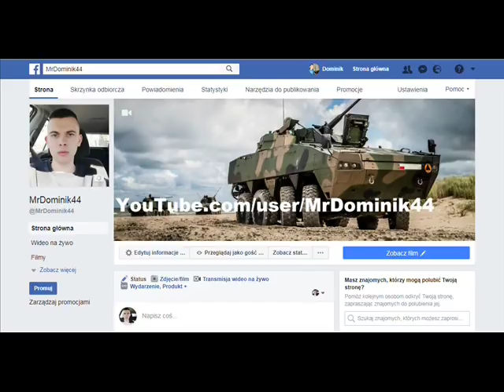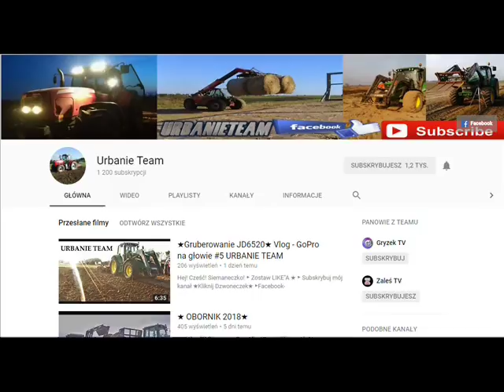10 Faktów o F 16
W tym odcinku z serii ''10 Faktów o'', przedstawię 10 faktów o myśliwcu F-16.